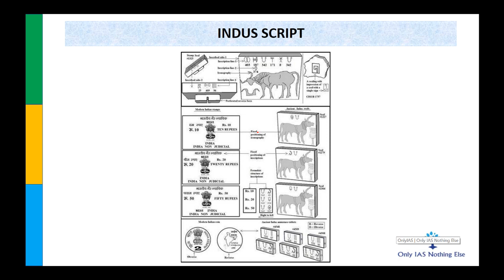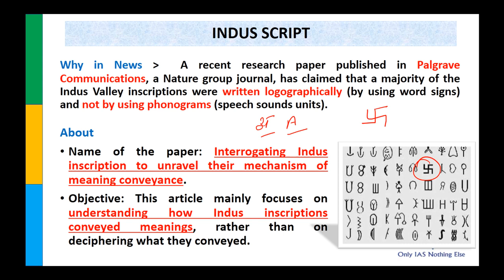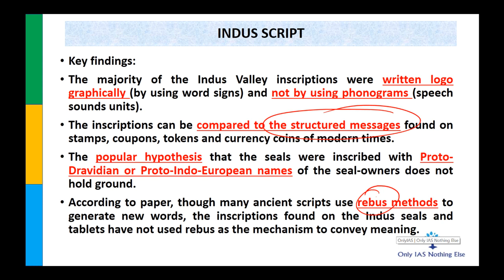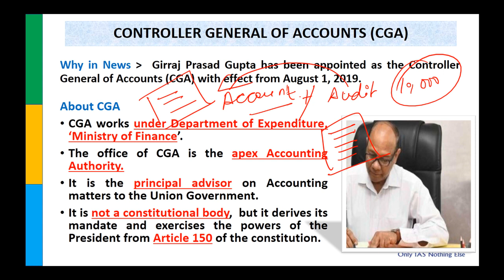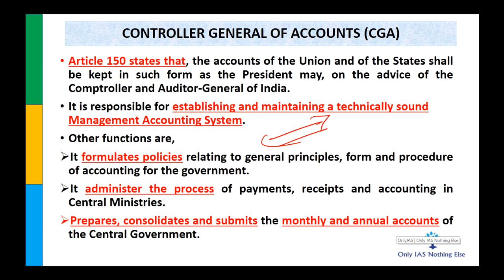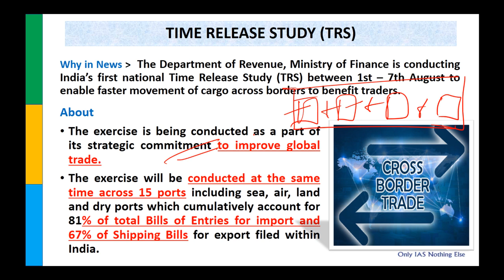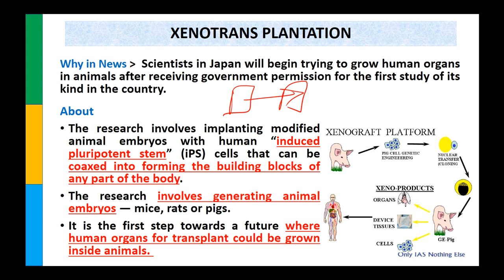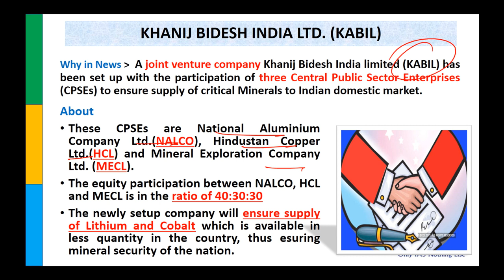3 August 2019 Prelims Booster News Discussion